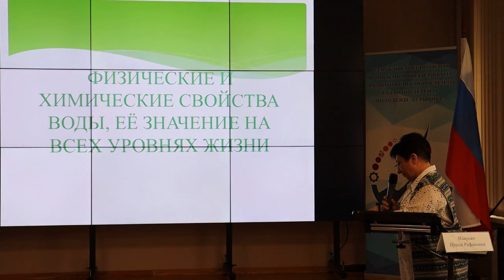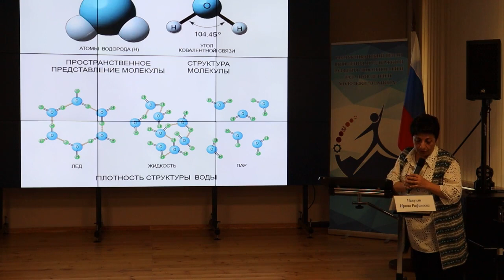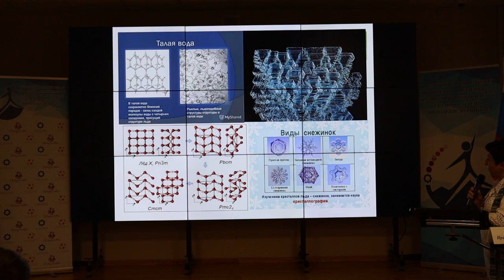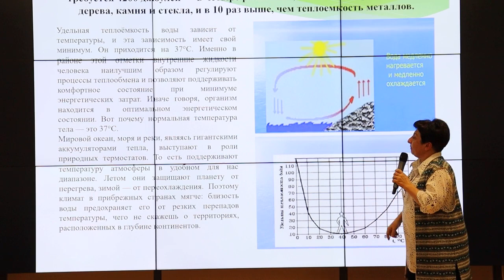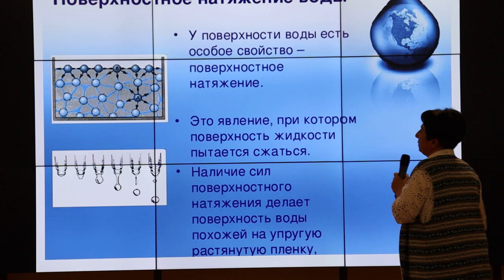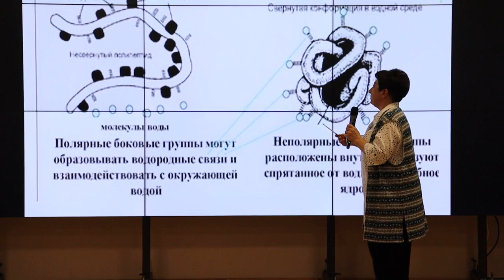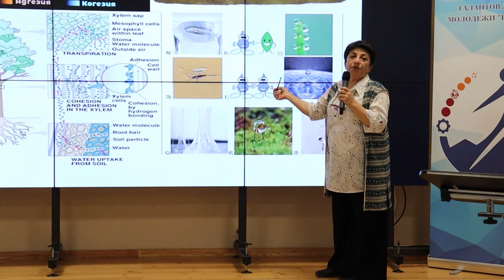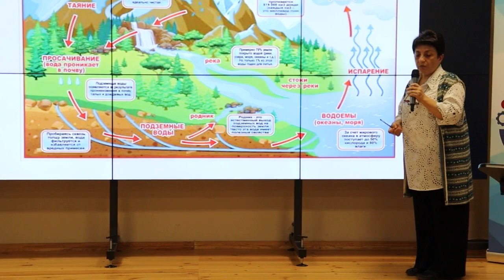к.б.н., Манукян Ирина Рафиковна 06.03.2024 г.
Научно-просветительский проект ВНЦ РАН для школьников: Лекторий «АКАДЕМИЧЕСКАЯ СРЕДА».
Лекция: «Физические и химические свойства воды, ее биологическое значение на всех уровнях организации жизни».
Лектор: к.б.н., ведущий научный сотрудник отдела селекционных технологий и первичного семеноводства сельскохозяйственных культур СКНИИГПСХ ВНЦ РАН Манукян Ирина Рафиковна